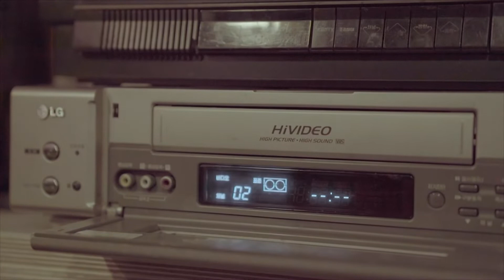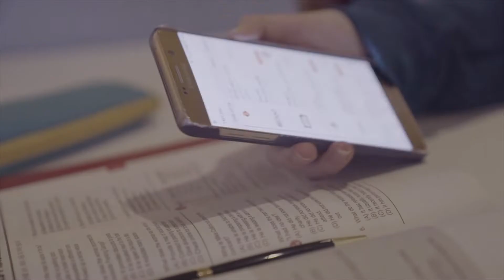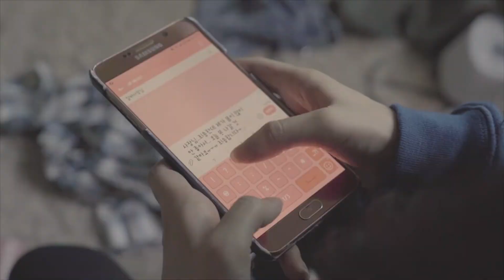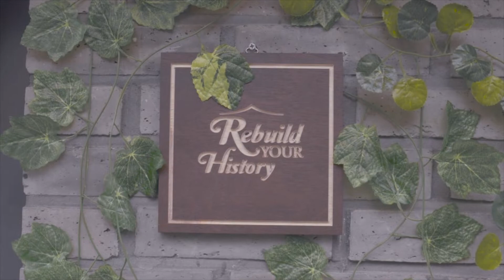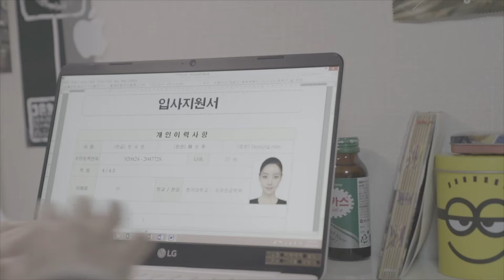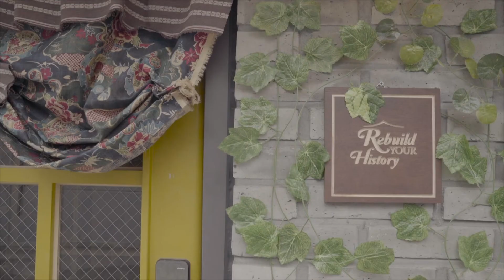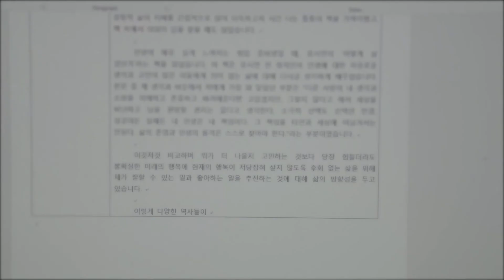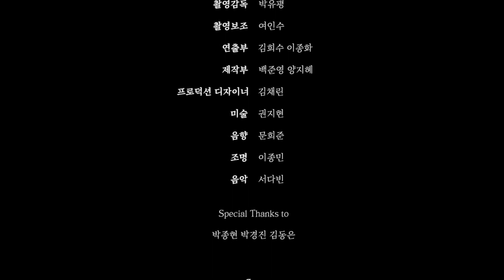흑역사도 내 역사의 일부다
감독 / 각본 : 유현지
조감독 : 백유진
촬영감독 : 박유평
촬영보조 : 여인수
연출부 : 김희수, 이종화
제작부 : 백준영, 양지혜
프로덕션 디자이너 : 김채린
미술 : 권지현
음향 : 문희준
조명 : 이종민
음악 : 서다빈
세영 役 : 이주연
남자 役 : 남세린
지은 役 : 유지성